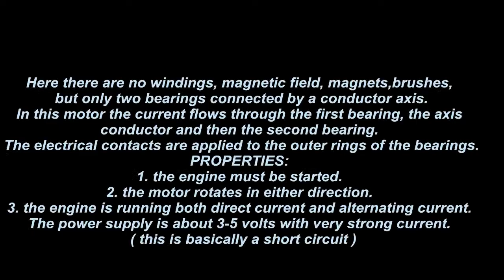A strange electric motor